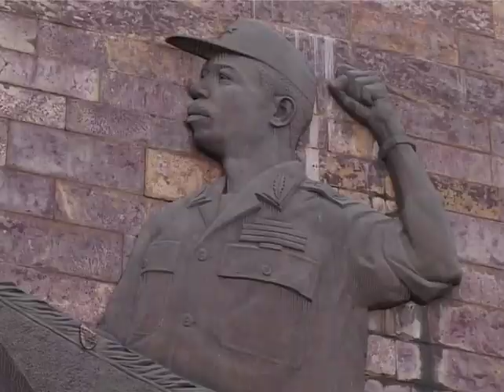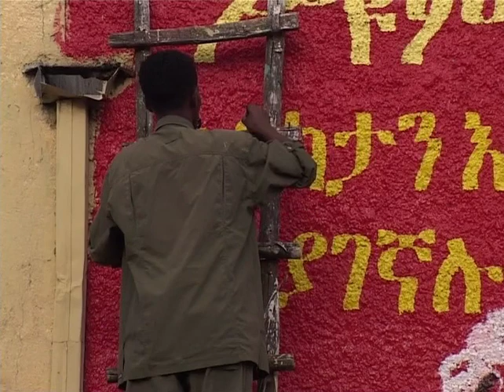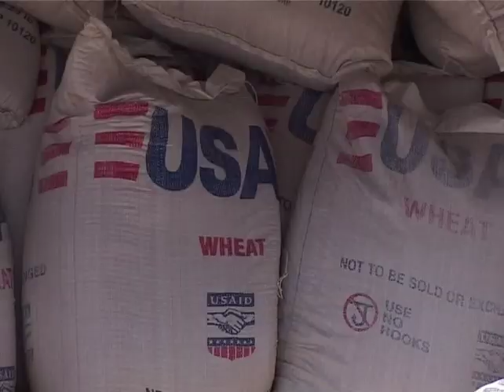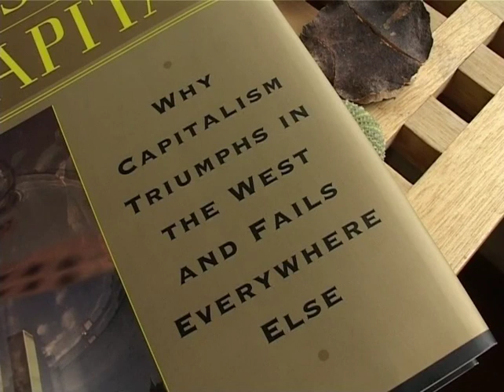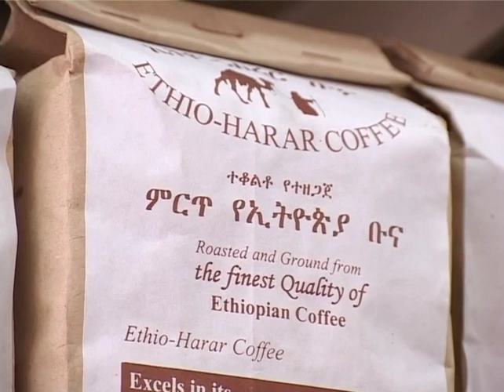Jorden maten makten folket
"Jorden maten makten folket" är en diskussionsfilm om bistånd som tar upp frågan om undernäring i Etiopien. En längre version har visats i SVT. Språk: svenska. Längd: 26 minuter.